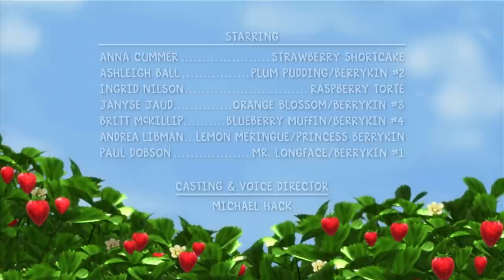Strawberry Shortcake 🍓 Fish Out Of Water 🍓WildBrain